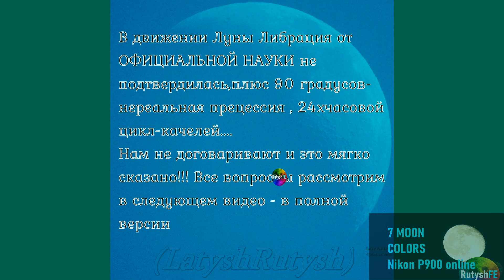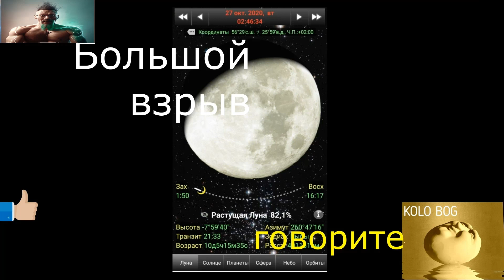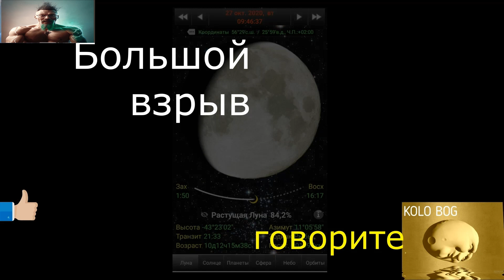ТОП Факты Земля Earth MOON Sun Facts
Мультфильмы 2417YouTube 1365Юмор 1042Вертикальное видео 622Арт 563Аниме 5373D 4082D анимация 387Кот 380Pixel Art 355Музыка 352Компьютерная графика 339Игры 315Озвучка 309Рисунок 283Без звука 281Мультсериалы 276Фильмы 270Нейронные сети 255Творчество 2463D анимация 237Искусственный интеллект 225Blender 224Короткометражка 217Комиксы 204Клип 201Фурри 200Пародия 1983D моделирование 184Арты нейросетей 184Персонажи 176Девушки 173Stop-motion 159Adobe After Effects 158Stable Diffusion 154Пластилин 151Космос 148Мемы 1462D 143Перевод 139Gamedev 133Интересное 128Сериалы 124Прикол 123Компьютерные игры 121Танцы 121Графика 112Cyanide and Happiness 111Фантастика 111Walt Disney Company 110Мультипликация 110Пиксель 105Рисование 105Русская озвучка 105Цифровой рисунок 104Милота 101Сиськи 99История 99LEGO 95Трейлер 95Фэнтези 94My Little Pony 89Иллюстрации 89Художник 87Ностальгия 87Искусство 86Новый Год 86Overwatch 85Видео ВК 85Залипалка 85Черный юмор 85Flash 81Собака 78Советую посмотреть 78Забавное 77Киберпанк 76Повтор 76Мат 75Пластилиновая анимация 75Warhammer 40k 74Дети 74Ужасы 74Anime Art 733D графика 67Рисованная эротика 67Картинки 66Помощь 66Эротика 66Аниматор 65Дизайн 65Наркомания 65Пикабу 65Комедия 63Сказка 63Digital 62Япония 62Cinema 4d 61Star Wars 61Скетч 61Volfmaple 60Дубляж 60Антро 59Робот 58Видеомонтаж 58Животные 57Книги 57Наука 57Своими руками 578 бит 56Разработка 56Photoshop 55Политика 55Что посмотреть 55Песня 55Работа 55Спецэффекты 54Крипота 53Красота 52Советские мультфильмы 50Дракон 49Реклама 49Смешное 49Технологии 49Фотография 49Blizzard 48Pixar 48Рик и Морти 48Эволюция 47Gifs 46Бэтмен 46Странный юмор 46Детство 44Инди 44Заяц 44Зомби 44Обучение 449GAG 43Motion design 43Зима 43Обзор 43Птицы 43Minecraft 42Reddit 42Genshin Impact 41Любовь 41Россия 41Коронавирус 41SFM 40Unity 40Инди игра 40Попа 40Netflix 39Помогите найти 39Marvel 38TikTok 38Gif анимация 38Unreal Engine 38Видеоигра 38Монтаж 38Научная фантастика 38СССР 382x2 37Telegram (ссылка) 37Icatyou 37Авто 37Манга 37Новости 37Хобби 37Оружие 36Сталкер 36Ted-ed 35Еда 35CynicMansion 34Дождь 34Жизненно 34Лиса 34Монстр 34Психоделика 34Футбол 34Ищу мультфильм 33Подборка 33США 33Снег 33Ночь 33Undertale 32Procreate 32Tik Tok 32Warhammer 32Жесть 32Новинки кино 32Отношения 32Рок 32Скриншот 32Among Us 31Гарри Поттер 31Черепашки-ниндзя 31Герои мультиков 31Жизнь 31Креатив 31Танки 31Furry Canine 30Война 30Человек-паук 30Логотип 30Праздники 30Рендер 30Original Character 29Приключения 29Ужас 29Фан-арт 29VFX 28Dota 28Боевики 28Китай 28Бумага 28Все для детей 28Динозавры 28Драка 28Заберите меня с этой планеты 28Лес 28Постапокалипсис 28Ретро 28Смерть 28Хэллоуин 2890-е 27League of Legends 27Furotica 27Game Art 27Драма 27Машина 27Экранизация 27Gravity Falls 26Mortal Kombat 26Марио 26Хаяо Миядзаки 26Кукольная анимация 26Покемоны 26Пятничный тег моё 26Симпсоны 26Флипбук 26Adobe Animate 25RPG 25Inktober 25Абсурд 25Образование 25Природа 25Будущее 25Не мое 25Cgimedia 24Telegram 24Голливуд 24Вселенная 24Детектив 24Мистика 24Мультфильм 24Познавательно 24Семья 24Снегопад 24Супергерои 24Хорошая музыка 24Ace0fredspades 23CS:GO 23Pixelgif 23Волк 23Джокер 23Истории из жизни 23Туториал 23Грудь 23Короткометражные мультфильмы 23Программирование 23Сон 19Поздравление 19Российская анимация 19Сова 19Страх 19Телевидение 19Человек 192000-е 18Cgi VFX 18Mercy 18Furry fandom 18Warcraft 18Съемки 18Визуализация 18Вода 18Дудл 18Картина 18Классика 18Мнение 18Пляж 18Позитив 18Развлечения 18Треш